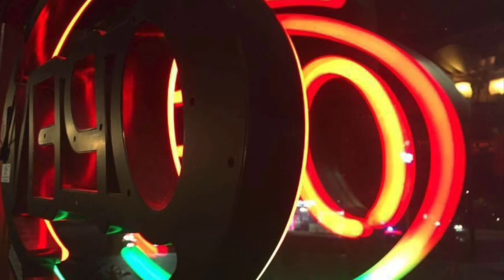Avenue 2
SRP 2020 sketch